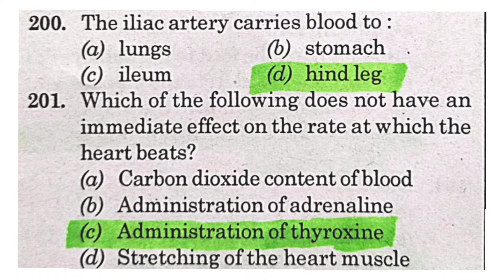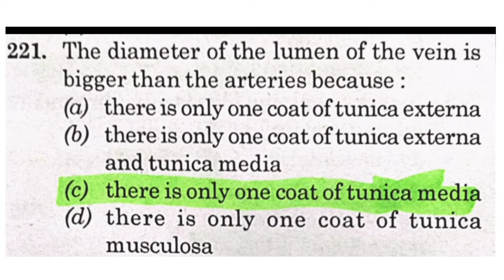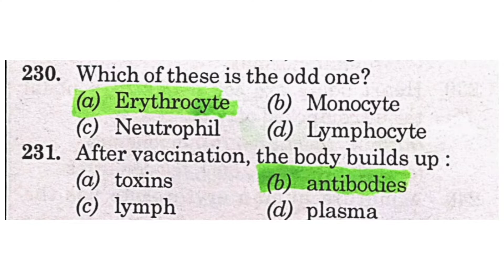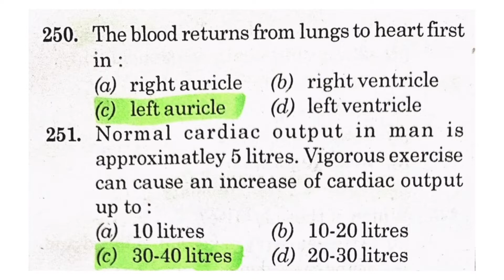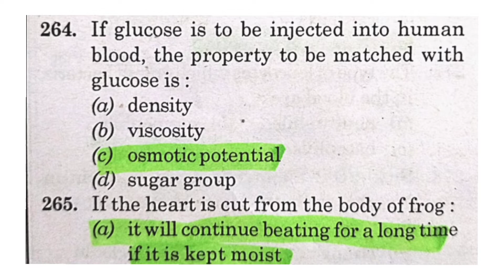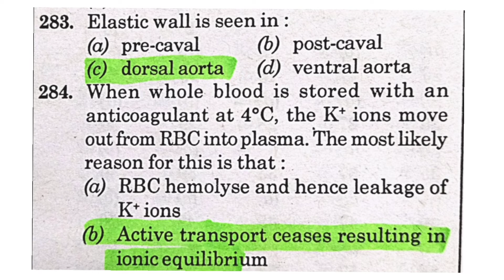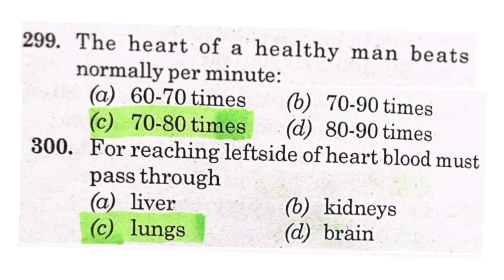Circulatory system/Top 100 MCQ/Medical Exam/Anatomy & Physiology/Biology/Quiz/